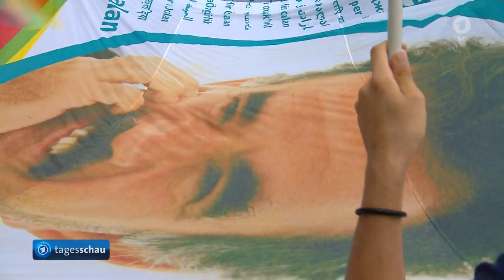tagesschau 20:00 Uhr, 08.08.2015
Themen der Sendung: Schlichterspuch im Kita-Tarifkonflikt abgelehnt, Hunderte Flüchtlinge aus Seenot gerettet, Anschläge in Afghanistan, Steinmeier warnt vor Gefährdung des Friedensprozesses mit Kurden in der Türkei, Köln: Etwa 6000 demonstrieren gegen das Vorgehen der türkischen Regierung, Lebenslange Haft für Amokläufer von Aurora, Tennis: Kohlschreiber gewinnt ATP-Turnier in Kitzbühl, Brand in Hamburger Hochbunker, DFB-Pokal, Taifun Taiwan, Die Lottozahlen, Das Wetter